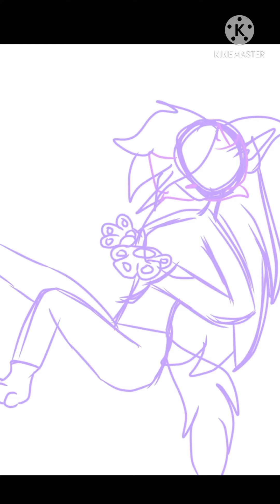Rise of the Crystal Pack Leader Speedpaint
I love my main Oc but I would need to get more attention to my other ocs!

Song: Fight Song(edited song)